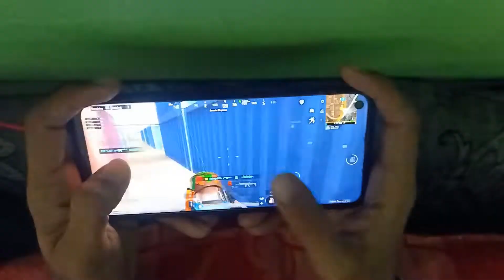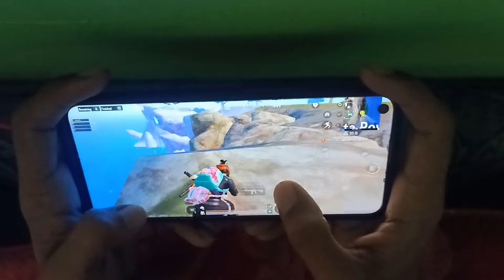power of ump45 in close range🔥 | bgmi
Realme 6 gameplay 2022.